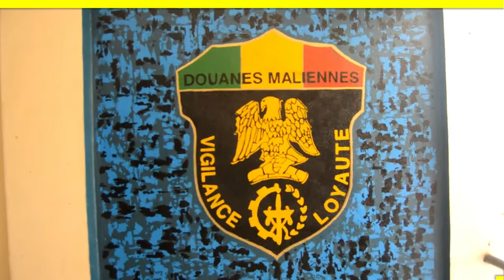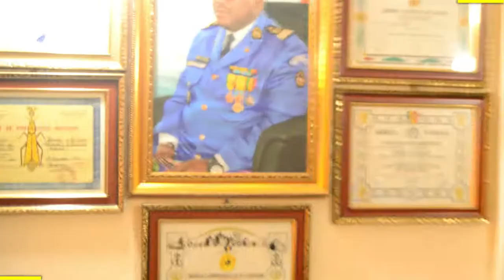Cérémonie d'ouverture de la direction régionale des Douanes à Bougouni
Cérémonie d'ouverture et de lancement officiel des activités de la direction régionale des 👮Douanes dans le cadre de l'opérationnalisation de la région de 🇲🇱Bougouni. C'était ce jeudi 02 juillet 2020 sous la présidence du gouverneur de la région Bagnan Mahamoudou DJITEYE au quartier Médine où ce trouve désormais les locaux principal de la structure douanière de la région. les temps forts en images.